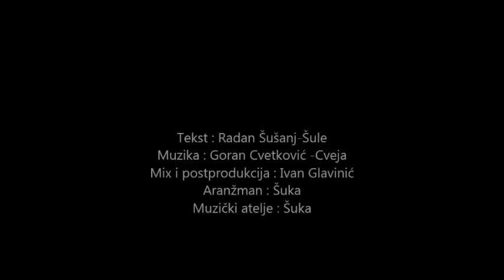Sladjan Janjusevic Sve ce zivot da joj vrati